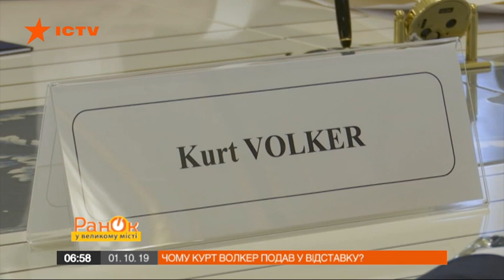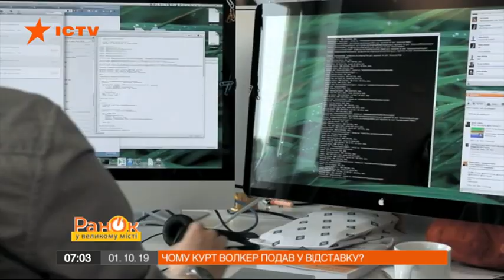Как отставка Курта Волкера отразится на Украине?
Спецпредставитель Госдепартамента США по вопросам Украины Курт Волкер подал в отставку. Произошло это на прошлой неделе на фоне скандала вокруг возможного давления Дональда Трампа на украинскую власть, из-за чего в Палате представителей американского Конгресса начали расследование и процедуру импичмента Президента США.

Почему Курт Волкер подал в отставку? Что его увольнение будет означать для Украины? И почему Волкера хотят допросить в Конгрессе? Смотрите онлайн в сюжете Тараса Шако программы Утро в Большом Городе от 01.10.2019 года.